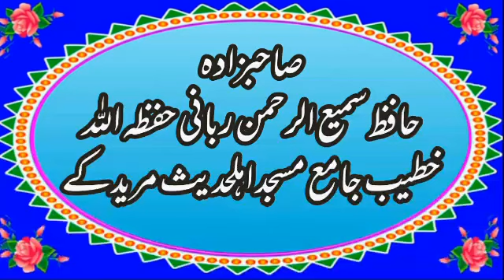Hafiz Sami ur Rehman Rabbani HFZ (@hafizabdulquddusshakir)08.06.23نعت رسول مقبول Gujranwala